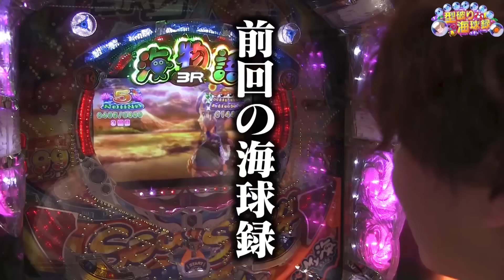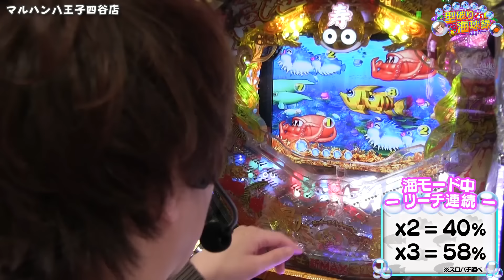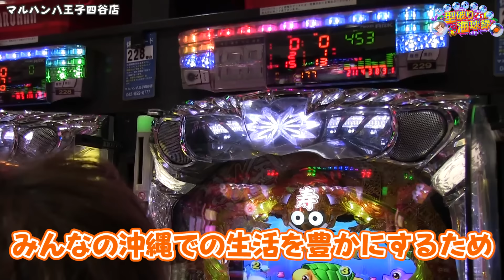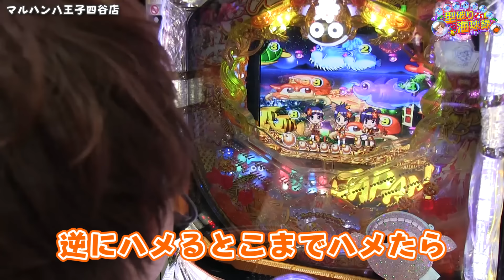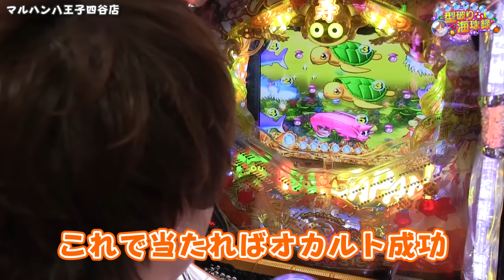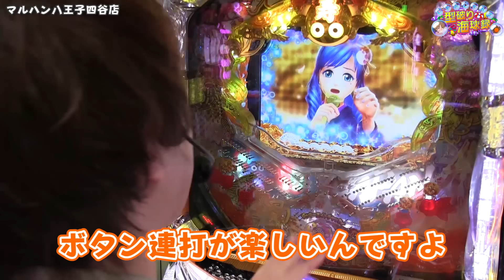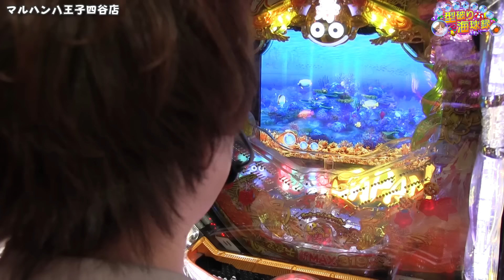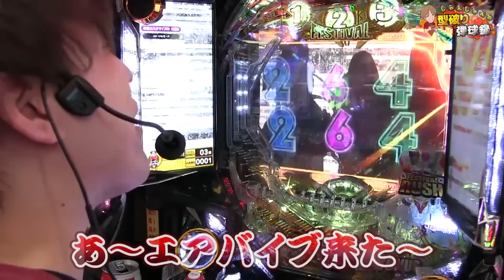【金富士319ver】海物語を当てるにはどうしたらいいか【じゃんじゃんの型破り海球録#2】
今回はマルハン八王子四谷店様にて撮影協力して頂きました。

海物語って奥が深いですよね
それぞれの好きなスペックの台が打てるのもまたいいところです

個人的には大海BLACKのライトバージョンが好きです。
海球録ビンゴ
↓現在の状況↓
移動手段→リムジン
宿泊先→？？？
是非、コメントや質問などTwitterにてどしどしご意見ください(*ﾉωﾉ)

メインでは、いそまる・よしきの熱い実践動画を配信中!!
「スロパチステーション」→メインチャンネル